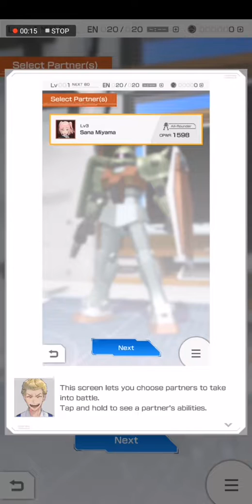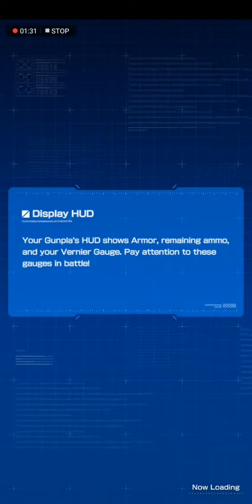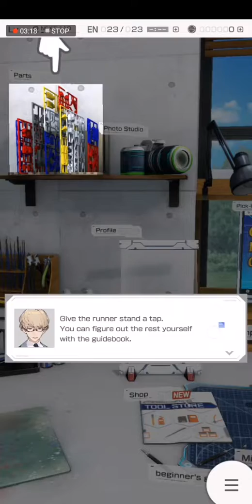GUNDAM BATTLE GUNPLA WARFARE [ Android iOS ] Gameplay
GUNDAM BATTLE GUNPLA WARFARE - BANDAI NAMCO Entertainment Inc.

Get ready for the next battle! The first mobile Gundam game is here to bring the best sci-fi anime mecha action to the palm of your hands! Gundam Battle: Gunpla Warfare is a 3D mecha action battle game based off the popular science fiction manga series. Build your custom Gundam plastic model (aka Gunpla) and take it into battle against other Gunpla builders to win the Gunpla Battle Tournament!

TAKE GUNPLA CUSTOMIZATION TO THE NEXT LEVEL
• Collect, mix, and match parts from over 25+ Gundam anime series to create your ultimate Gunpla
• Gather resources to upgrade parts by completing missions
• Personalize your Gunpla with a unique paint job

BECOME THE ULTIMATE GUNPLA BATTLE MASTER!
• Simple and intuitive mobile suit weapon-based combat
• Create unique mecha combos with Melee and Long-Range attacks
• Choose your Gunpla job license type, In-Fighter, Defender, or Supporter and much more!

EXPERIENCE AN ORIGINAL ANIME GUNDAM STORY
• Win tournaments and save the High School Gunpla club from shutting down!
• Featuring EXCLUSIVE original characters and mobile suit Gunpla models
• Create a squad to battle enemies in a wide variety of missions!

POWER UP WITH EX SKILLS FROM THE ANIME
• Finish mecha enemies with powerful EX Skills to win battles
• Relive iconic moments from the mobile suit anime series
• Limit burst to reduce cooldowns and reload faster EX skills

Do you have what it takes to build the ultimate Gunpla and battle your way to the top? Suit up and download Gundam Battle: Gunpla Warfare today!